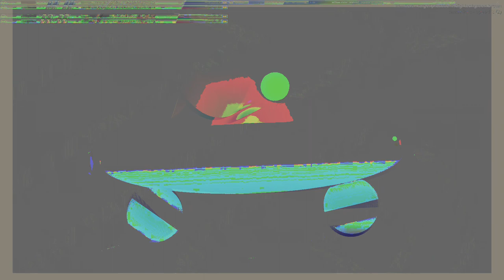Movie 24 07 29 05h43m05s